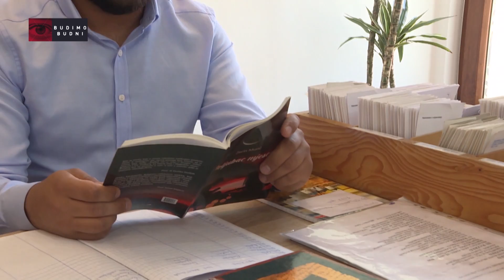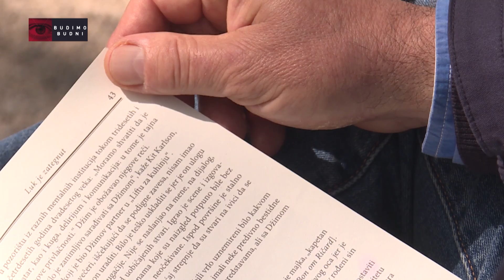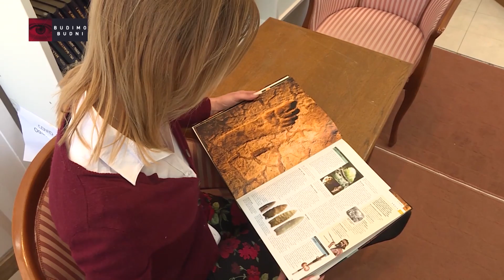BUDIMO BUDNI - Da li je važno očuvati tradicionalne vrijednosti?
U emisiji “Budimo budni” građani i građanke razgovaraju  o tome ko smo i koliko vrijedimo kao društvo, kao ljudi i kao pojedinci.

Emisiju možete gledati subotom  u  21 i 30 na Prvom programu  TVCG.